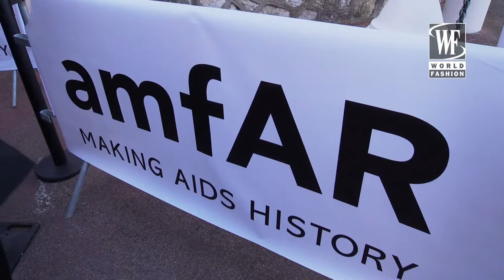Дневники Каннского Кинофестиваля 2015 День 5